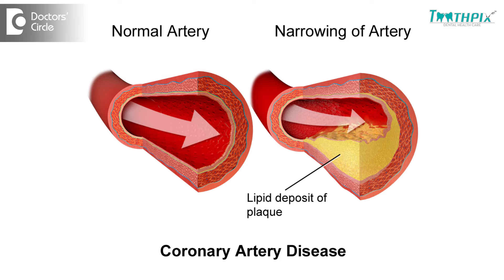Indications to take antibiotics after tooth extraction - Dr. Aniruddha KB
An indication for antibiotic can vary from person to person. If a person has a systemic problem where has a congenital heart disease, has got a history of a cardiac problem where there is a blockage in heart, what we do is we prescribe antibiotics pre extraction, that is before extraction. The dosage can vary depending on the patient, the age, the body weight etc. Post extraction antibiotics are also given sometimes because if there are some residual infections which cannot be removed along with the tooth, and which the body needs to take care, an antibiotic is prescribed post extraction. However the indication for antibiotics is varied. So there is no hard and fast rule that the antibiotic is prescribed before extraction or there is no rule that you have to give after extraction. It totally depends on the medical history, the case history taken by the doctor and the doctor’s diagnosis of the problem and the kind of extensive extraction that is being done. So depending on the kind of extraction, the kind of patient, we prescribe the antibiotic. It can be before or after extraction.